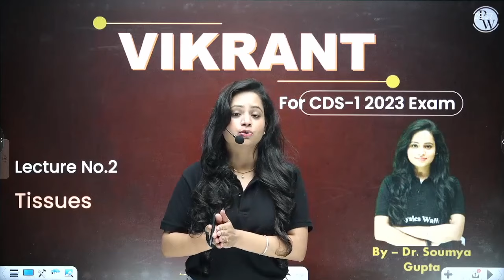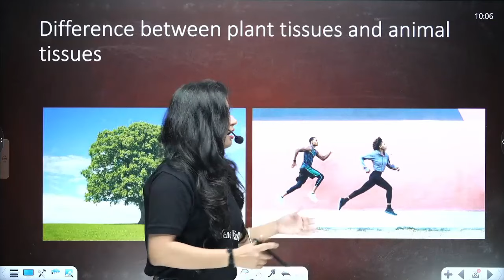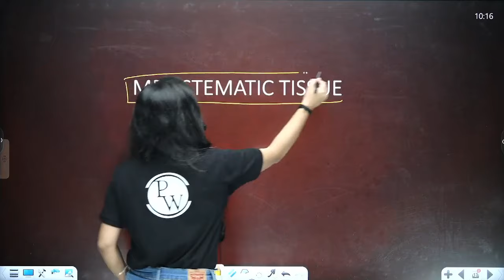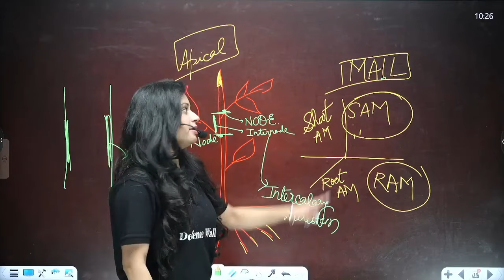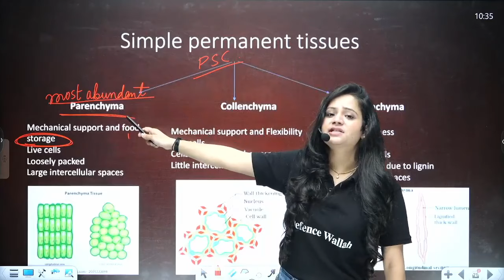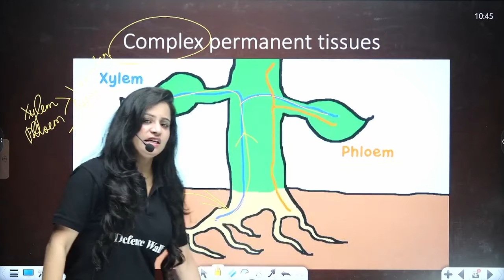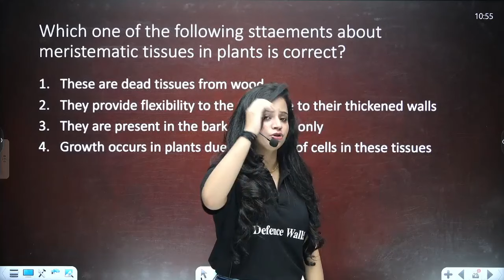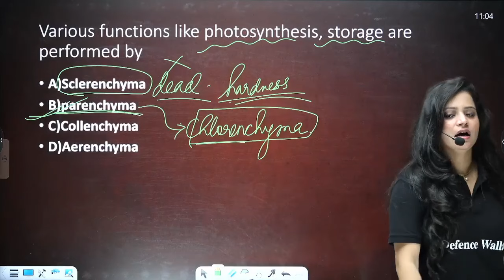Science 02 : Tissues 01 (Plant tissues) || CDS -1 2023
• Syllabus Completion date: 31st Jan 2023.